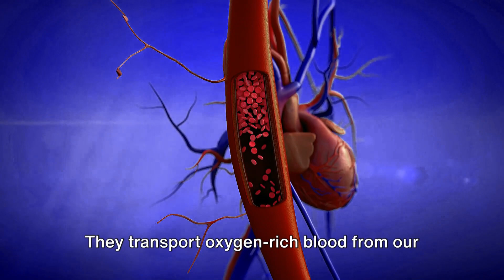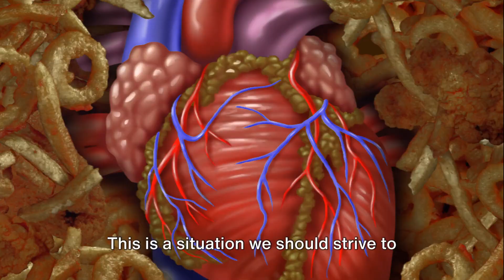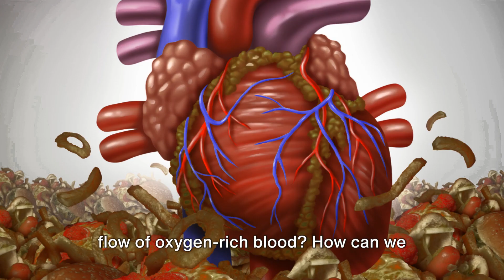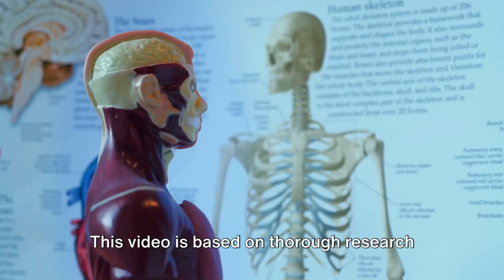#004 - The Secret to Cardiovascular Well-being:Natural Method to Cleanse Arteries & Revitalize Heart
Welcome to "Rapid Quest Health" channel! Today, we explore together a comprehensive guide on a targeted diet aimed at keeping arteries clean and promoting cardiovascular health. 🍏🏃‍♂️In this video, you will discover key foods rich in antioxidants and essential nutrients to keep arteries free from harmful deposits. We will share balanced meal plans, specially designed to promote artery cleansing without sacrificing taste.Listen to the advice of nutrition experts who unveil tricks and secrets for a diet that promotes vascular health. Let's try some delicious and healthy recipes together, designed to keep the heart in shape.We will also explore healthy lifestyles, from regular physical exercise to stress management. Make sure to like, subscribe to the channel, and enable notifications to not miss any valuable tips for a healthy and active life!Remember, your cardiovascular health is important, and with the right dietary choices, you can take care of your heart in a delightful and fulfilling way. 💚🏥